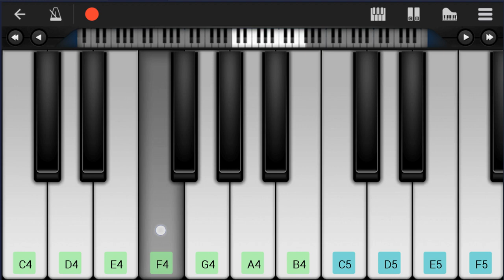How to play Good Morning (Omori) by OR3O on Mobile Piano (Tutorial)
Comment and let us know how the videos have helped you. It keeps us going! :)The easiest way to learn how to play Good Morning (Omori) by OR3O on the mobile piano. It's a mobile piano tutorial for Good Morning (Omori) by OR3O.

EasyMusicLesson teaches you to play the your favorite instrument, through easy and simple animation so that you too can learn how to play Good Morning (Omori) by OR3O on the mobile piano easily. A mobile piano tutorial with visual animation graphic.

Chords of Piano arrangement:
F Maj   G Min   A Maj   D Min   F Maj   G Min   F Maj   G Min
Ab Dim   D Min   A Min   C Maj   F Maj   G Min   A Maj   D Min
F Maj   G Min   F Maj   G Min   Ab Dim   D Min   C Maj   C Maj
Ab Dim   D Min   A Min   A Min   C Maj   F Maj   G Min   A Maj
D Min   F Maj   G Min   F Maj   G Min   Ab Dim   C Maj   C Maj
Ab Dim   D Min   A Min

Melody notes of Piano:
A4   Bb4   C5   C5 Bb4 A4 G4 F4
G4     G4 Bb4 A4 G4
F4   D4 F4 A4 G4 E4
F4   D4 F4   A4
G4
A4   Bb4
C5   C5 Bb4 A4 G4 F4
G4   D4 G4 Bb4 A4 G4
G4
A4   Bb4
G4
C5
G4
D5       C5
Bb4       A4
Bb4
B4
C5           F5
E5
G4